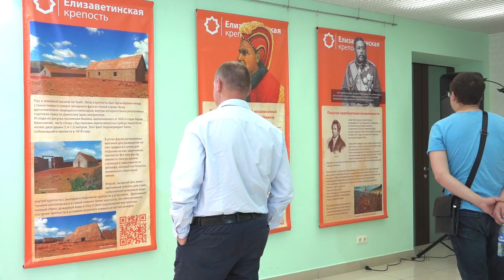Открытие выставки «Русское наследие Гавайев 200 лет Елизаветинской крепости на о ве Кауаи»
24 июня 2018 года в выставочном зале Новосибирского областного Российско-Немецкого Дома состоялось открытие выставки «Русское наследие Гавайев: 200 лет Елизаветинской крепости на о-ве Кауаи»

Русские Гавайи! Звучит не реально, а между тем Гавайи были русскими в далеком 19 веке, и даже на одном из островов были построены три крепости. Вот как описывал местного правителя Камуалии приказчик Русско-Американской Компании Н.И. Коробицин: «Желательно было ему, чтоб мы пристали своим кораблем к его острову для защищения ево от короля Томи-оми, по каковой причине» он даже выражал желание «согласиться поступить своим островом в подданство России». В 1816 году подданство было принято, и отправленный с миссией обосновать Русскую колонию на Гавайях русский немец доктор Шеффер прибыл к райским островам и выстроил здесь беспрецедентную колонию.

О том, что же случилось с Русскими Гавайями и чем закончилась кипучая деятельность знаменитого немца на службе Российской империи можно было узнать на открытии выставки и лекции «Русское наследие Гавайев: 200 лет Елизаветинской крепости на о. Кауаи», которые состоялись 24 июня 2018 года в выставочном зале Новосибирского областного Российско-Немецкого Дома в 18:00.

Мероприятие проходило в рамках празднования дня города Новосибирска при финансовой поддержке фонда «История Отечества»